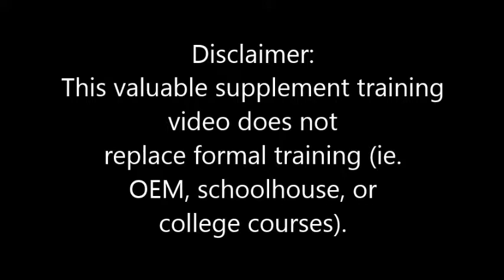Steam Sterilizer. Part II Parts ID Rear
Overview of a Steris Steam Sterilizers parts identification. Presented by BMETWiki.com

WARNING: Only authorized personnel (e.g. OEM or BMET trained) can service these types of equipment to ensure qualified maintenance and safety.   **POSSIBLE DANGERS CAN BE HIGH VOLTAGES (240VAC) & 3rd DEGREE BURNS. USE PROPER PPE**